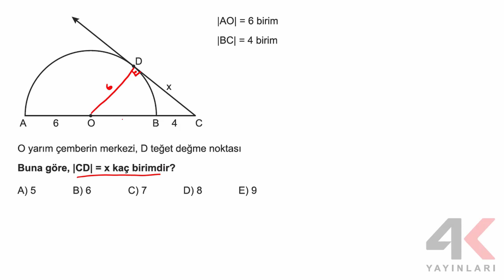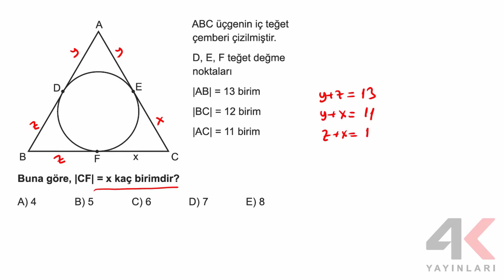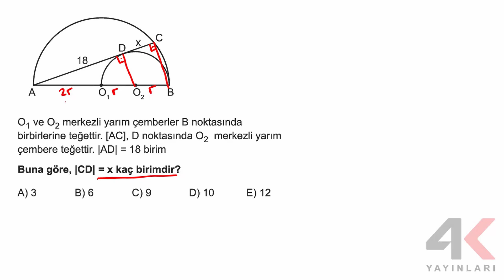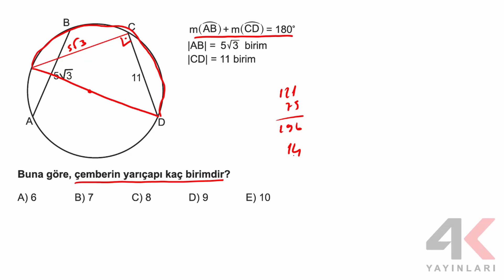TYT Geometri Soru Bankası Bölüm 19 Test 02 Soru Çözümleri